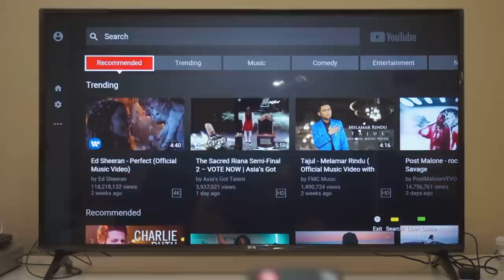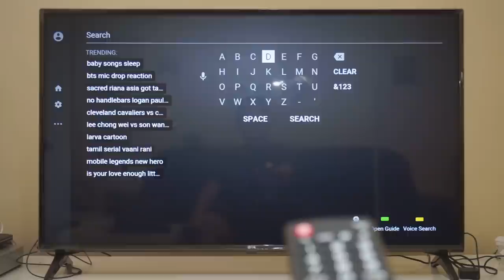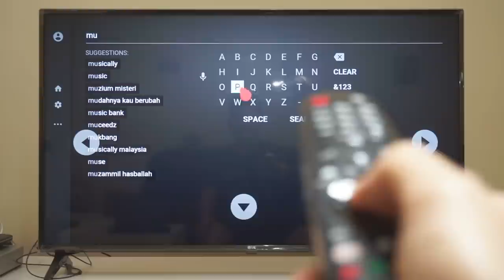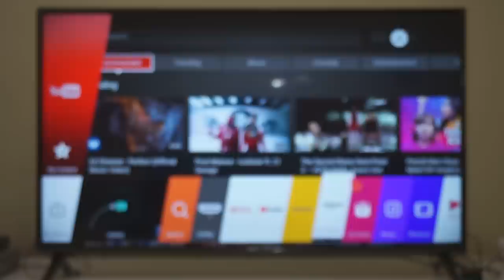LG AN-MR650A Magic Remote Unboxing and Review (for LG 49UJ63 49” LED 4K HDR Smart TV)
LG AN-MR650A Magic Remote Unboxing and Review  (for LG 49UJ63 49” LED 4K HDR TV)